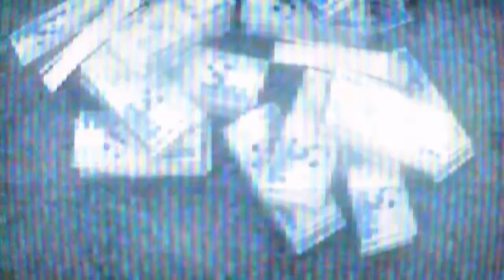Kane & Lynch 2 - Fragile Alliance Mode (HD Trailer)